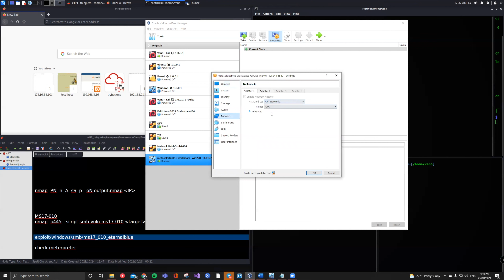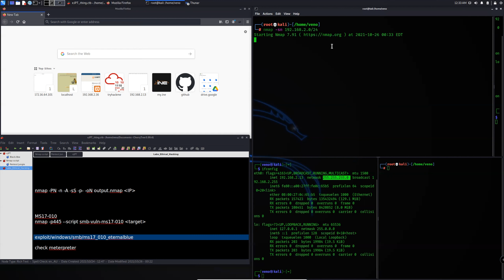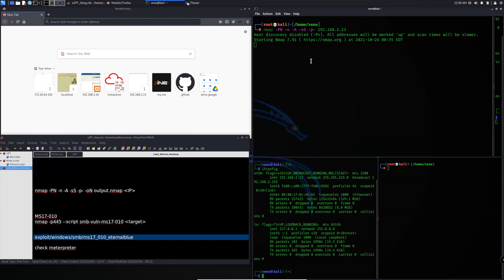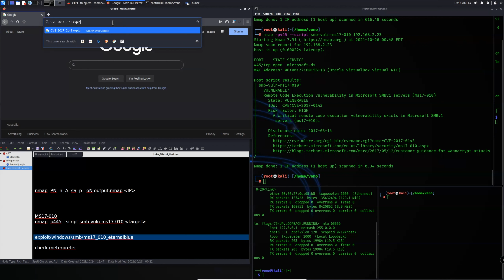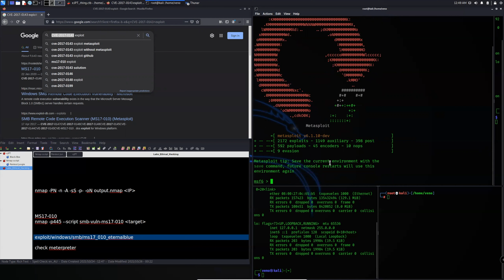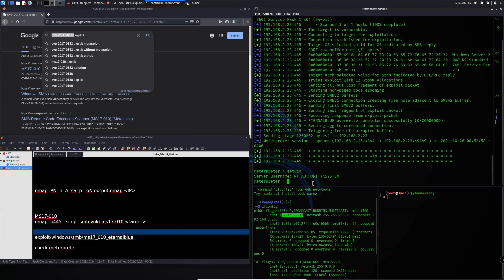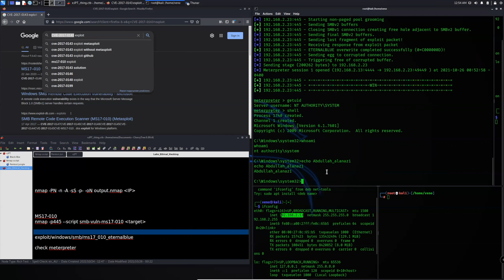EternalBlue Hacking ( SMB : CVE-2017-0143) | اختراق ويندوز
"The quieter you become, the more you are able to hear" -- Kali Linux

Cyber Security  Missions:

- CTFs
- Cyber Security Labs
- TryHackMe
- HackTheBox